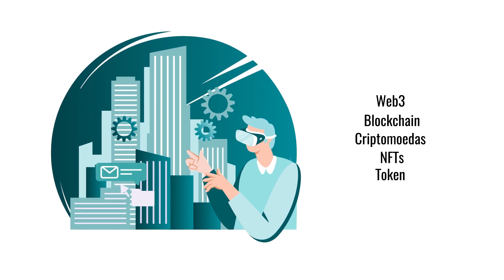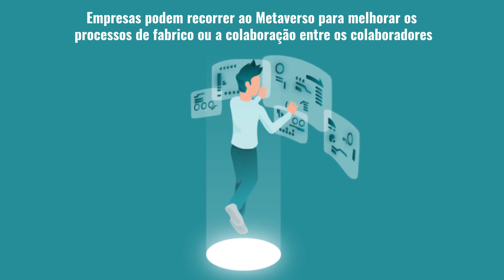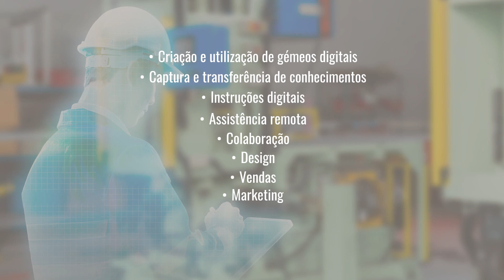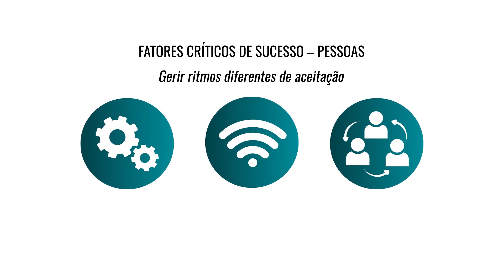Metaverso Empresarial: um espaço virtual onde os clientes podem interagir com os seus produtos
Já imaginou um espaço virtual onde os clientes podem interagir com os produtos da sua empresa, de forma nunca antes vista? Bem-vindo ao mundo do Metaverso Empresarial, onde a inovação e a interatividade se encontram para criar experiências envolventes, interativas e inovadoras.
Assista ao vídeo e descubra como a sua empresa pode explorar este novo mundo virtual para impulsionar vendas e fortalecer o reconhecimento da marca!

Faça gosto, partilhe e deixe um comentário! Queremos saber as suas ideias e expectativas sobre o potencial do Metaverso Empresarial!